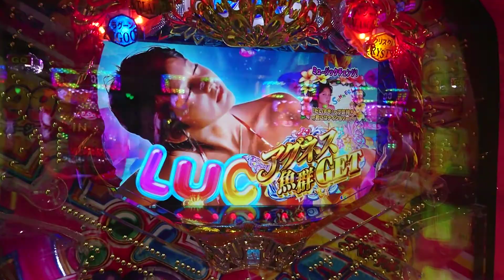【大海４ＳＰ・アグネス・・・２】スペシャルアグネスタイム突入！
連チャンするまでのスペシャルアグネスタイムです。３つ目の点滅保留が大当たり濃厚ですが・・・、その前で当たりました。